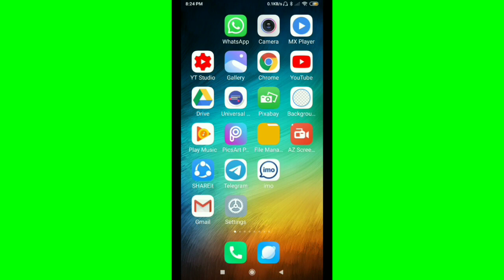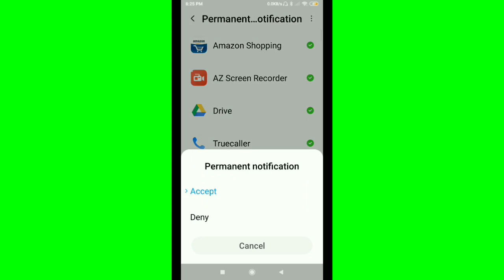Truecaller Permanent Notification On & Off Permission in Android